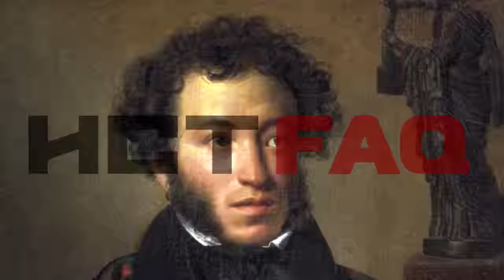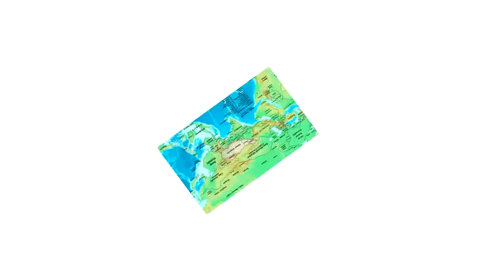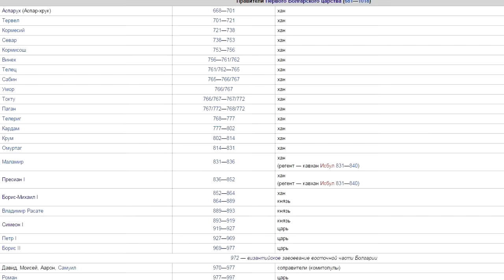ИстFaq. Болгары и булгары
Про кочевников, путаницу с названием племен и чуть-чуть про Филиппика

История для всех